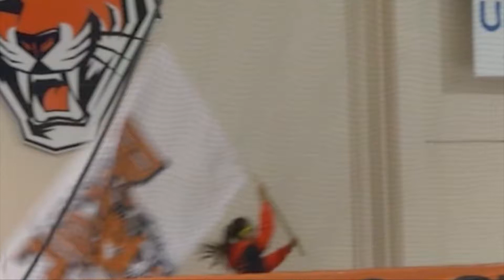2012-13 Buffalo State Bengals Athletics Banquet Video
2012-13 End-of-the-year Buffalo State Bengals Athletics Banquet Highlight Video - Shot and edited by Gina Marinelli.